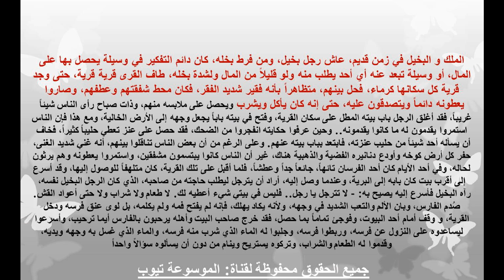قصص واقعية قصيرة تعرف على قصة رجل بخيل قصص قصيرة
تعرف على القصة الان من خلال الفيديو كاملة وتعرف على قصة الرجل البخيل تعرف عاليها الان